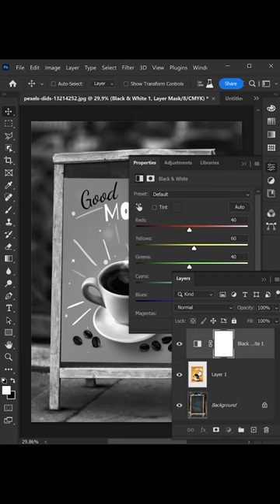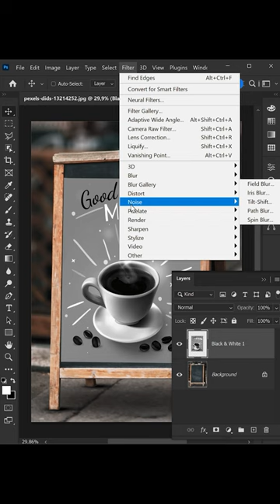Chalk Drawing in Photoshop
Chalk Drawing Effect i n Photoshop2023